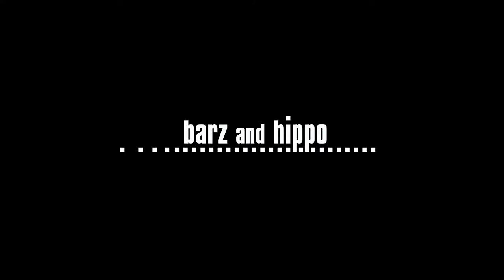● 1945 ● un film di Ferenc Török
In un afoso giorno di agosto del 1945, mentre gli abitanti di un villaggio ungherese si preparano per il matrimonio del figlio del vicario, un treno lascia alla stazione due ebrei ortodossi, uno giovane e l’altro più anziano. Sotto lo sguardo vigile delle truppe occupazioniste sovietiche i due scaricano dal convoglio due casse misteriose e si avviano lentamente verso il paese. Il precario equilibrio che la guerra ha lasciato sembra ora minacciato dall’arrivo dei due ebrei. In tutta la comunità si diffondono rapidamente la paura e il sospetto che i tradimenti, le omissioni e i furti, commessi e sepolti durante gli anni di conflitto, possano tornare a galla.